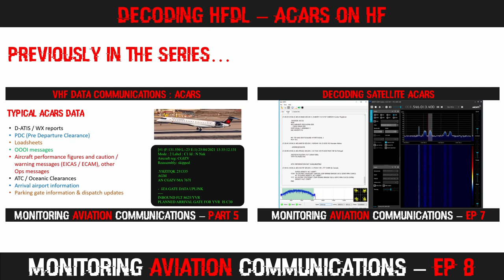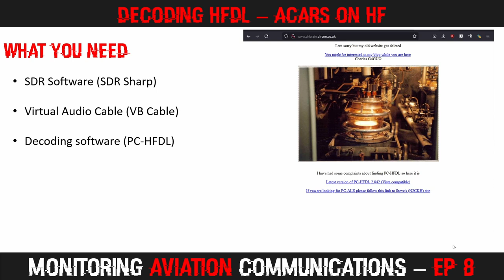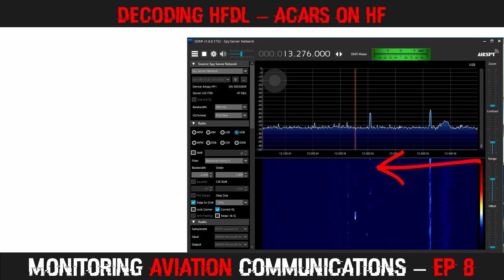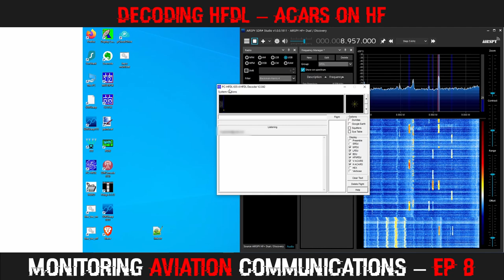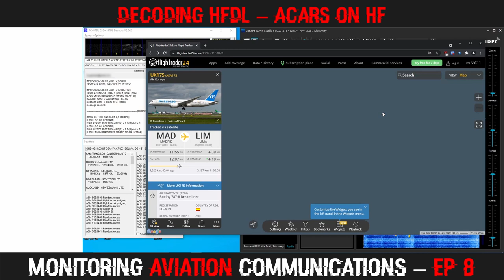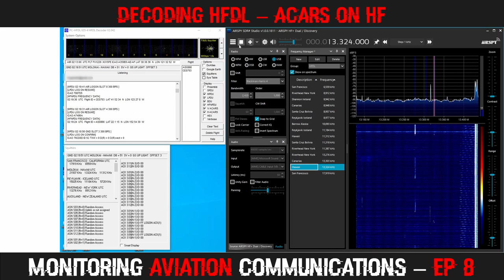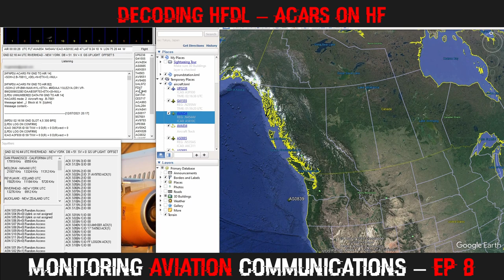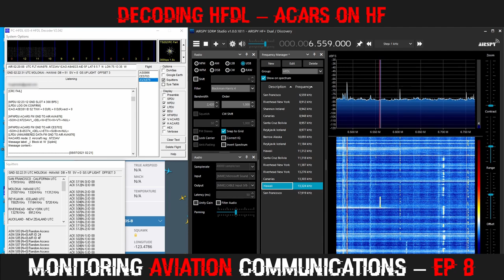How to decode HF ACARS (HFDL) free with your SDR - Monitoring Aviation Communications Episode 8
This video demonstrates how to use a Software Defined Radio to decode HFDL signals on HF.

HFDL is used by airlines as another method of ACARS communication.

Decoding is possible using free software and an SDR that is capable of receiving the shortwave band.  In this video, I was using an AirSpy HF+ Discovery as my software defined radio.

This PC-HFDL software is free, but times out after 5 minutes unless a licence is purchased.

I was also using a NooElec Balun attached to my homemade HF dipole as seen

Timecode :
00:00 - Introduction
00:35 - Map of received ground stations
01:15 - My HFDL receiving setup (inc HF dipole, NooElec balun, laptop & SDR)
01:57 - What you need for decoding ACARS on HF
03:00 - What is HFDL?
03:27 - World map of HFDL Ground Stations
04:24 - Finding HFDL frequencies
05:27 - How to set up PC-HFDL
07:57 - Plotting aircraft received via HFDL with FlightRadar 24
13:00 - Using Google Earth with PC-HFDL
17:26 - Thanks for watching!